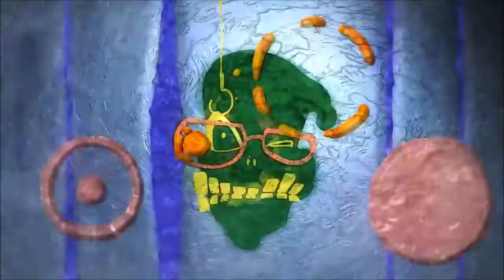𝔻𝕠𝕟'𝕥 𝕊𝕥𝕠𝕡 ℕ𝕠𝕨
ｙｏｄａ :ｓｔｒｏｎｇ, ｂｅａｔｓ ａｒｅ。